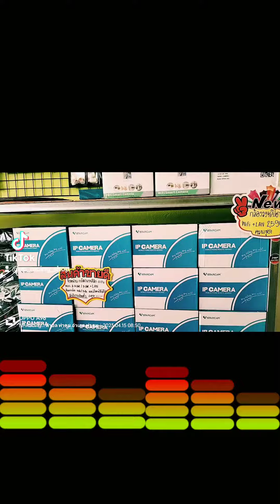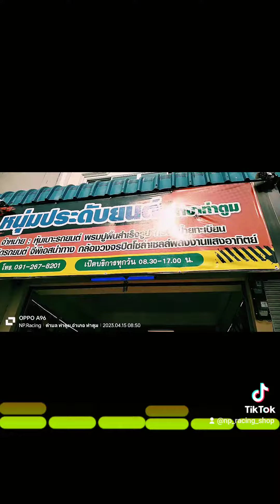กันตรึม สุรินทร์-ประดับยนต์ท่าตูม